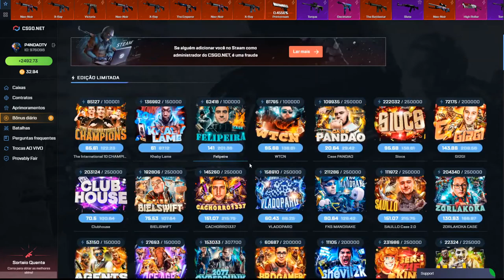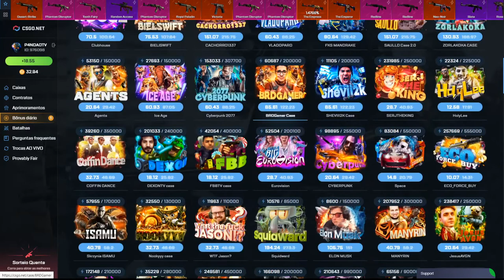TESTANDO a SEGUNDA CAIXA do TITANIC no CSGO.NET - É BOA? 3$ 3 CÓDIGOS PARA VOCÊS! GIFT CARD!